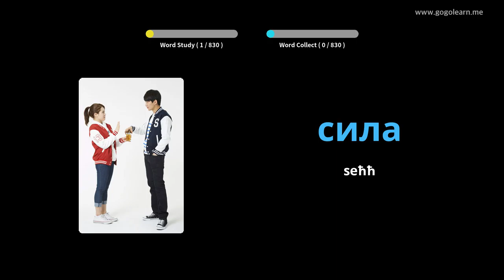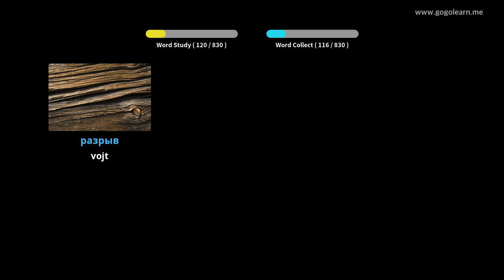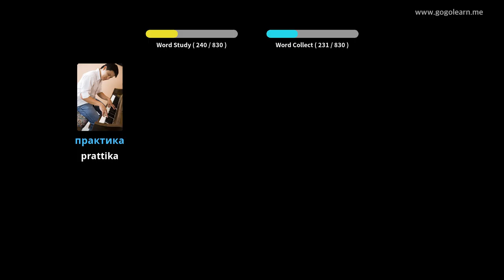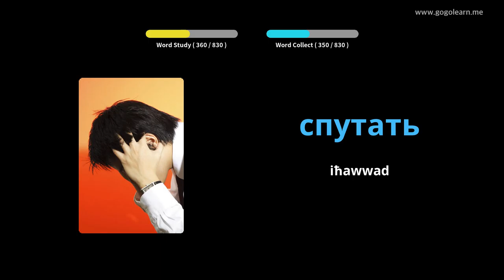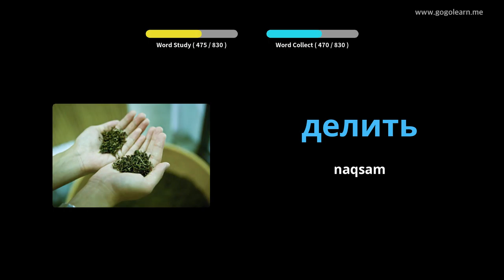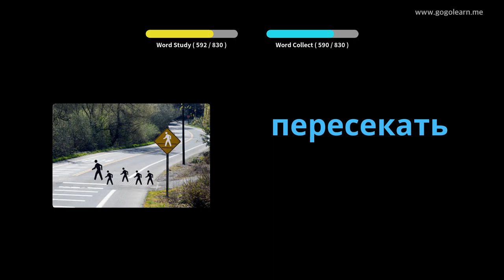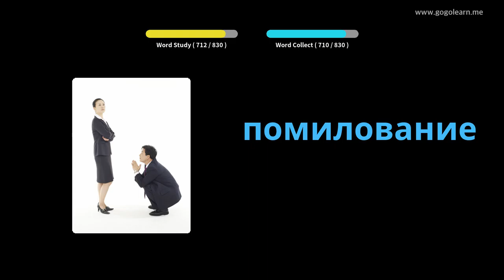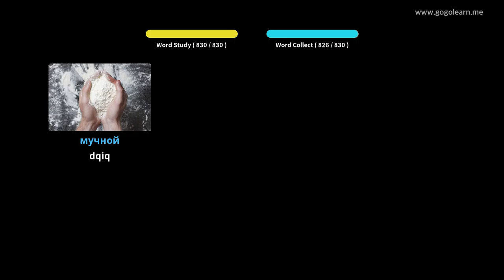Iskola Nofs il-Vokabularju Russu | Golearn